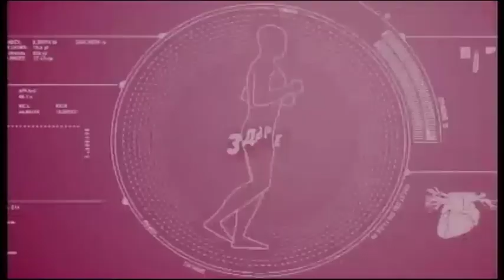Zona Zdrave 05 03 2020